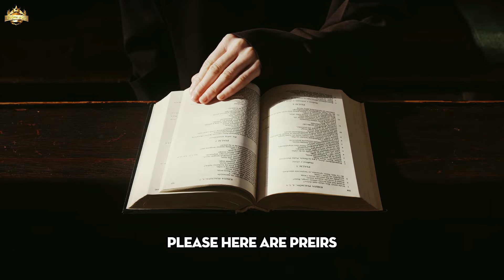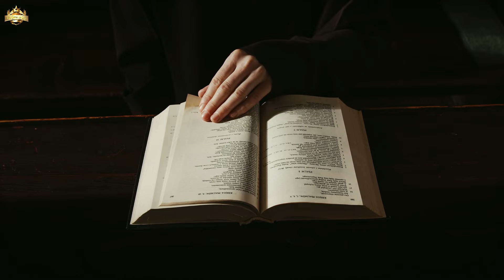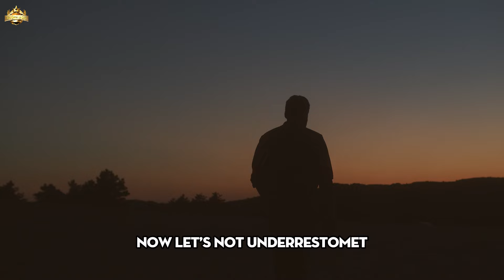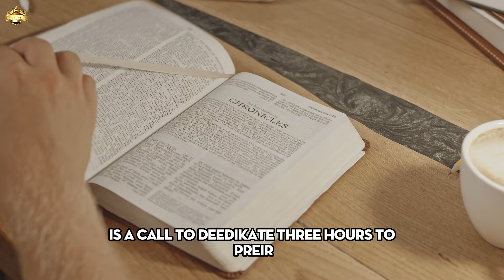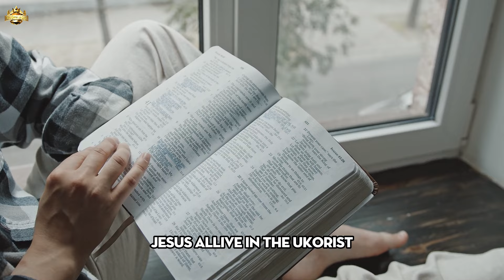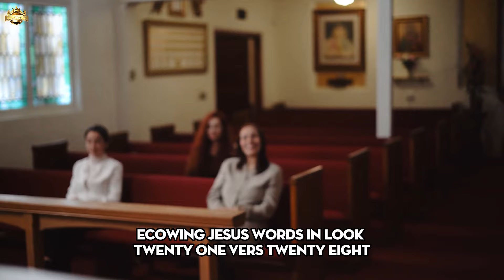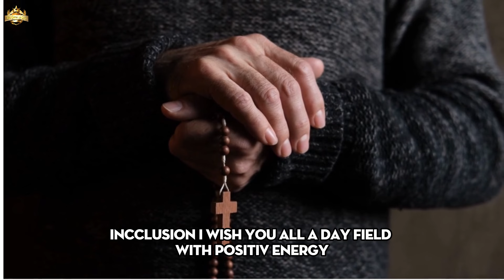Maria Pavlovich Conveys a Profound Prophecy in Medjugorje | Urgent Call to Prayer